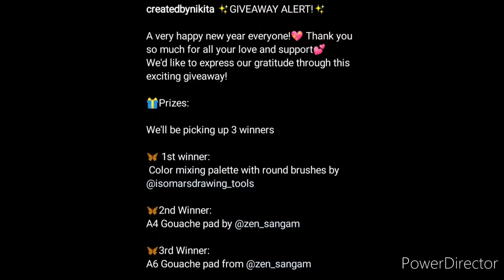WOW! Win Attractive Art Prizes🔥😱/ Free Online Contest 2021/ Online Giveaway 2021